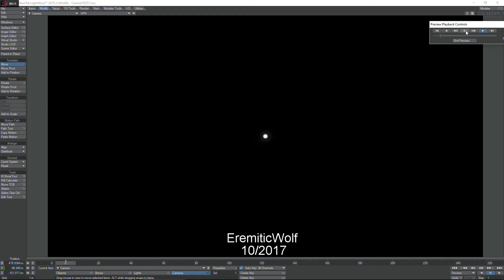CARRACKVPRTest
CIG Holo Table of the ANvil Carrack. Test animation.
I am not part of CIG.